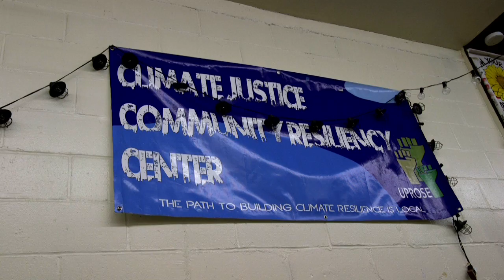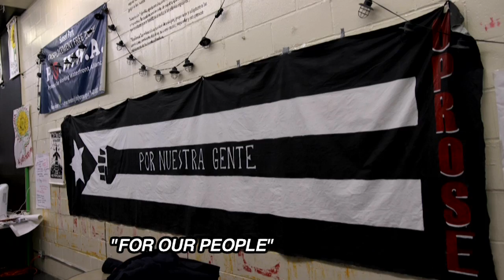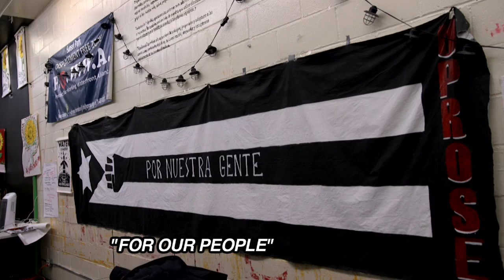TRAILER American Climate Rebels Episode 5: New York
Working class waterfront communities in New York City have been fighting for environmental justice for decades through groups such as UPROSE, the longest standing Puerto Rican community organisation in Brooklyn.

Superstorm Sandy marked a watershed moment where that struggle also became a climate struggle. 400,000 people marched for climate justice in 2014, which gave rise to many new groups and new alliances - and now those social movements are making huge strides in making NYC a zero carbon, zero waste city by 2050, led by young women of colour.